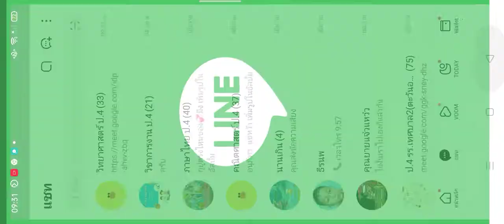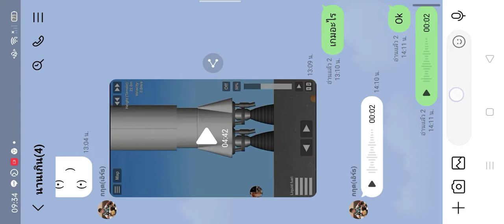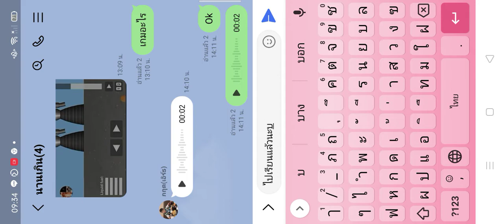27 มกราคม ค.ศ. 2022